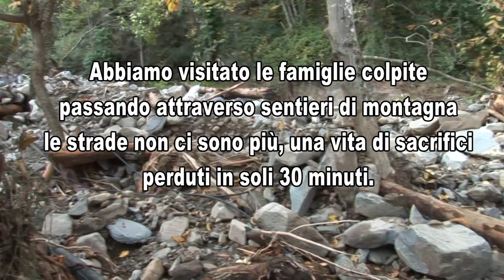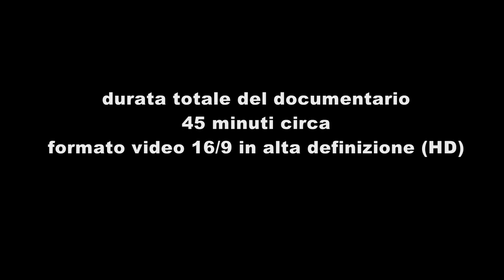Alluvione Lunigiana 2011 HD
SI ringrazia il Comune di Tresana per averci dato la
possibilità di arrivare nelle zone isolate con un mezzo
fuoristrada. Vogliamo ricordare ai Cittadini della Lunigiana che
ILBINOCOLO.NET si mette a disposizione per eventuali
richieste di interviste che volete fare per denunciare
o farvi sentire sui fatti di questo terribile evento.

Ad oggi 29 Ottobre sono 7 i Morti accertati e 6 quelli
dispersi. Solo ad Aulla sono morti 2 persone perchè
nessuno è stato avvertito della possibile esondazione.
Centinaia di persone senza lavoro, senza casa, senza
vestiti che hanno perso tutto.  La ricostruzione sarà dura e pure la messa in sicurezza dei paesi e delle cittadine vicine.ILBINOCOLO.NET - LUNIGIANA ha inviato le prime immagini
 a - SKYTG24 - andate in onda il 28 Ottobre in tutta Italia
ed alle reti private come Teleriviera ed altri.

Sul nostro sito ci sono 200 foto del dopo
alluvione.aspettiamo i vostri commenti...